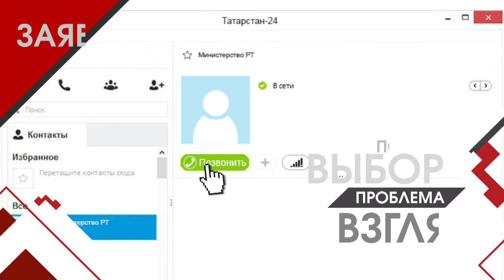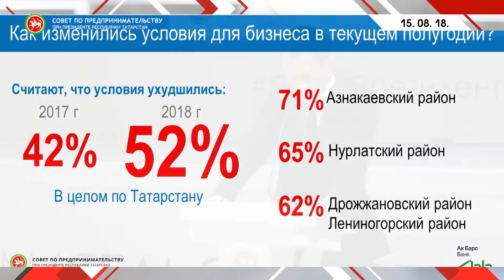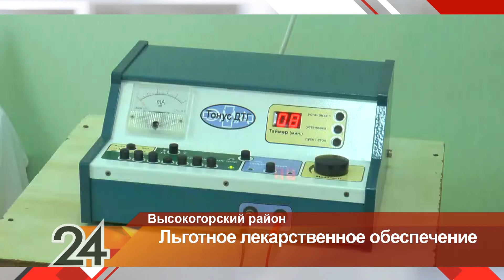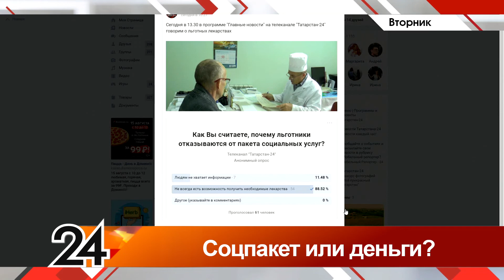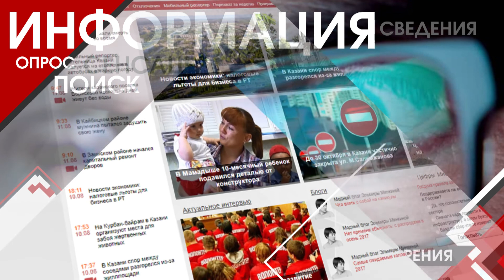Главное за неделю от 18.08.18.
Как проходит импортозамещение в ожидании новых санкций?
Почему эксперты говорят о снижении деловой активности?
Чем опасен отказ от соцпакета?
И как отмечали Медовый Спас?